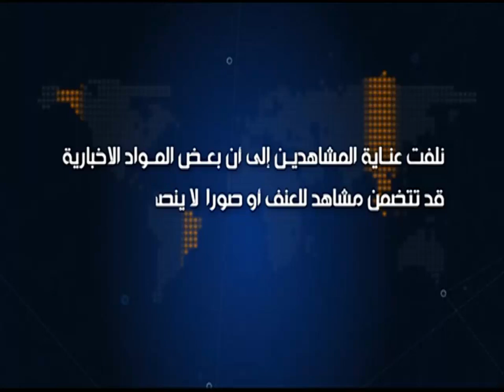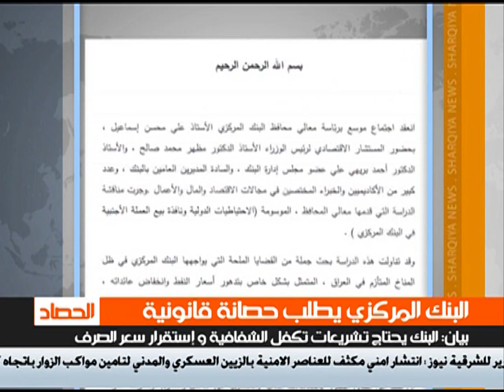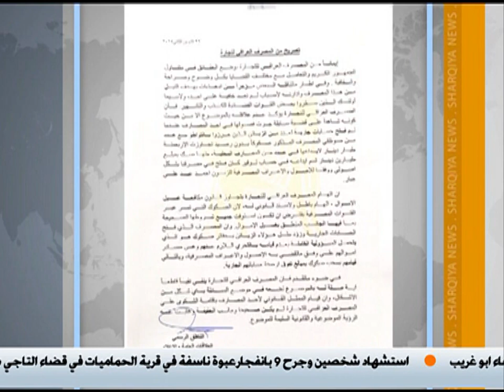الحصاد الاخباري:( 29 /11 /2015)